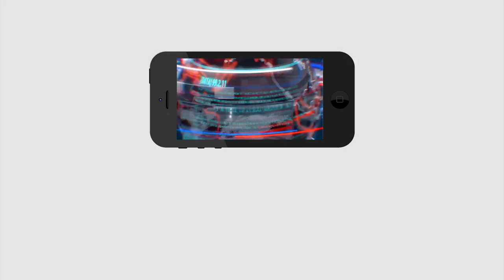Prudhvi Raj Traped | Prudhvi Raj Audio Call With Woman Employee | పృధ్వీని పట్టించింది ఆ మహిళే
పృధ్వీని పట్టించింది ఆ మహిళే..